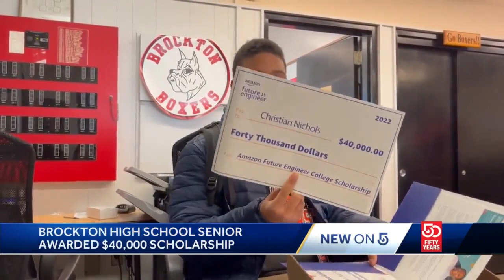Brockton High School senior earns Amazon internship, $40,000 scholarship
“I was so surprised because I had forgotten about that scholarship, and I had no idea that I was going to win it,” said Christian Nichols.